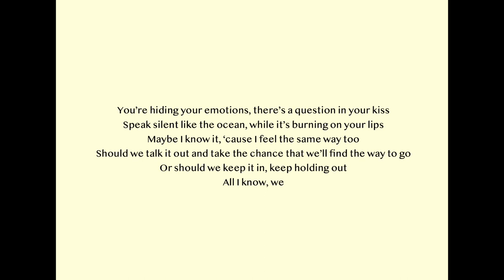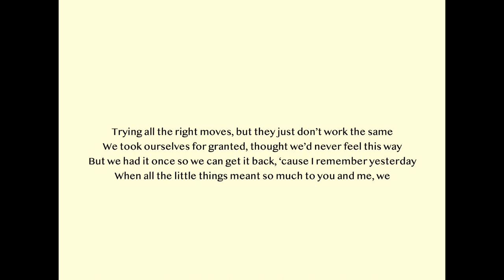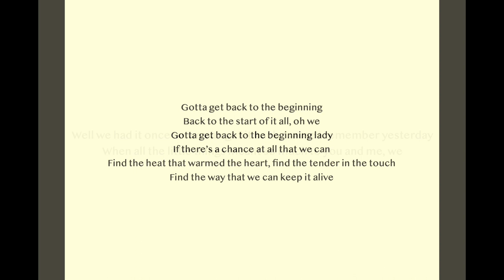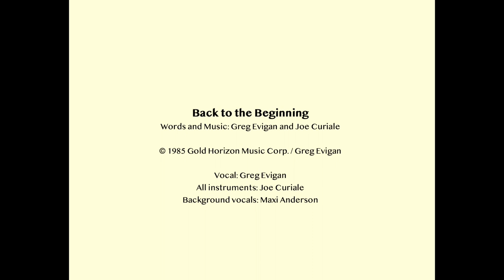Back to the Beginning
Words and Music: Greg Evigan and Joe Curiale

Vocal: Greg Evigan
All instruments: Joe Curiale
Background vocals: Maxi Anderson

Columbia Pictures introduced me to actor/musician, Greg Evigan in 1985, and we hit it off immediately, and have been good friends now for nearly 40 years. You might remember Greg as the star of the TV shows, B.J. and the Bear, My Two Dads, P.S. I Love You, and more. But Greg is also a fine musician, songwriter, composer, and pianist. “Back to the Beginning” is the first and only song Greg and I wrote together, but I also orchestrated and conducted his compositions with the Royal Philharmonic Orchestra in London in 1997.

For gear junkies: believe it or not, all the instruments were sequenced in a Korg M1 in Greg’s home studio, with the exception of the drums, which were from a Roland R8 drum machine.